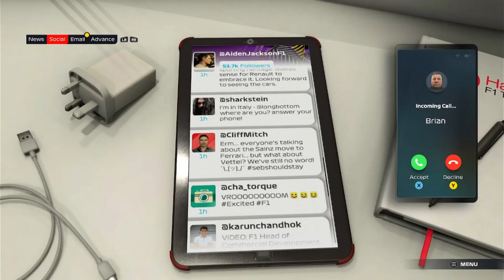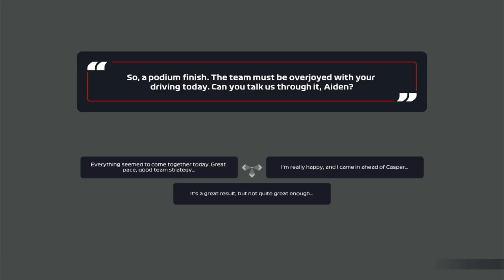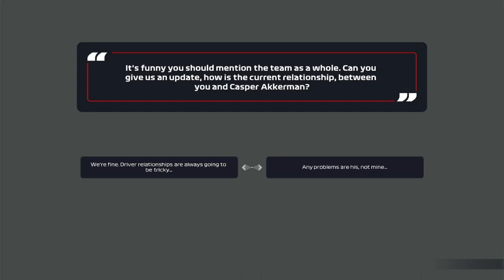F1 2021 | BRAKING POINT | Chapter 5: From Strength to Strength [No Commentary]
The end of the 2020 season is fast approaching and, as the F1 roadshow rolls into Monza, Jackson's debut season goes from strength to strength. Jackson's rivalry with Casper Akkerman is rapidly drawing to a head.